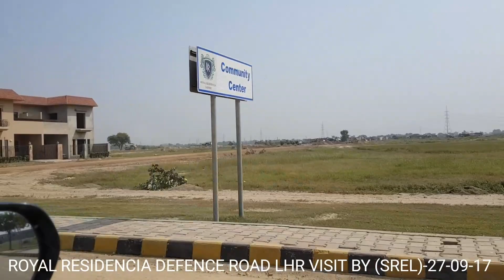ROYAL RESIDENCIA DEFENCE ROAD LHR VISIT BY (SREL)-27-09-17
SMART REAL ESTATE LHR -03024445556 MIAN RASHID PH-6 LHR